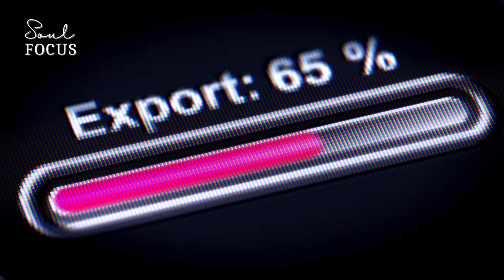Putin uses hunger as a weapon in Ukraine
Ninety years ago, Joseph Stalin’s Soviet regime inflicted a devastating famine on Ukraine, killing 3.9 million people in what became known as the Holodomor, or genocide by hunger.

Now Vladimir Putin, whose invasion has stalled on the battlefield, is trying to starve Ukraine into submission again.